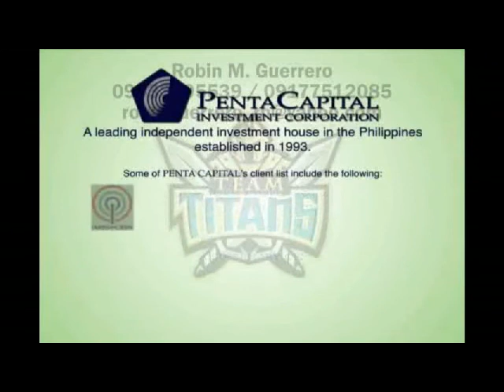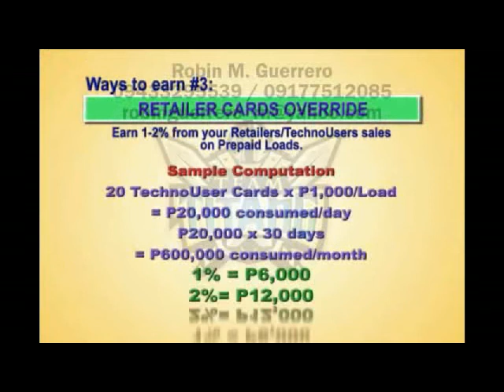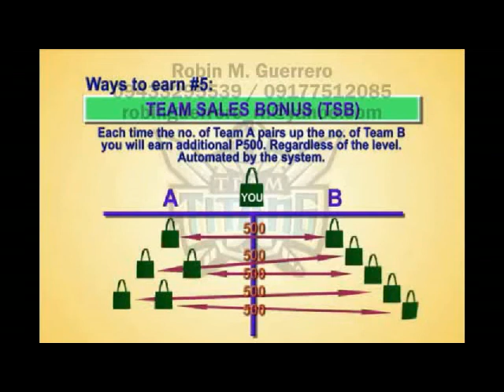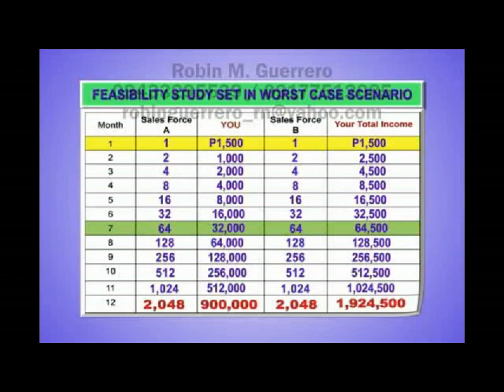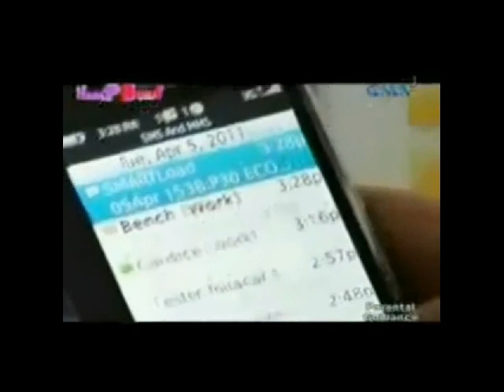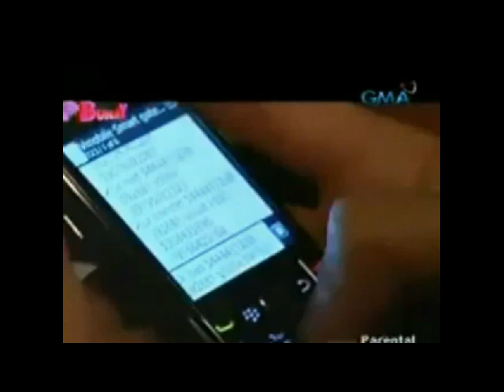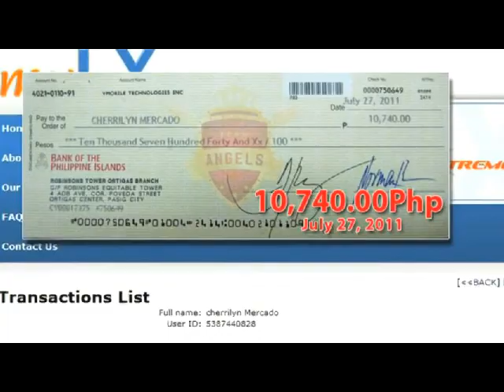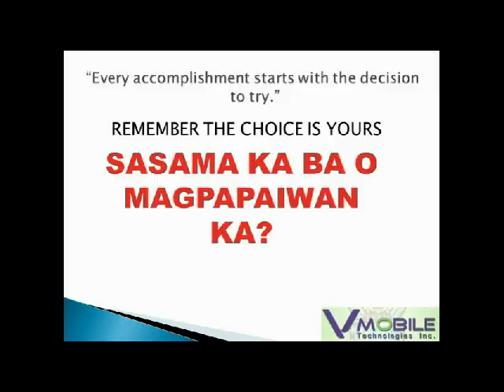TRANFORMER 4 - Rise of Galvatron Trailer 2012 HD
Watch the new Transformers 3 Dark of the Moon trailer otherwise known as Transformers: Dark of the Moon. Show more action then the teaser trailer, this should get you excited for the third film of the popular franchise. Directed once again by action director Michael Bay, Transformers 3 is set to hit theaters July 1, 2011.

Shia LaBeouf, Josh Duhamel, Tyrese Gibson, John Turturro and Ramón Rodríguez are set to reprise their starring roles, with Peter Cullen returning as the voice of Optimus Prime, and Hugo Weaving also returning the voice of Megatron.

Transformers 4 is being released by Paramount Pictures and produced by Steven Spielberg. A new main leading lady has been cast in this 4rd installment of Transformers, English model Rosie Huntington-Whiteley who replaces Megan Fox. Transformers 3 Dark of the Moon trailer is provided by Paramount Pictures.